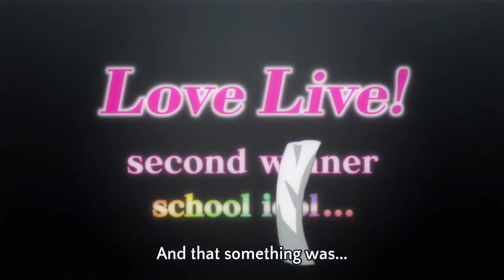Love Live Sunshine REVIEW [Talkisoba]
Love Live Sunshine is the sequel series to Love Live School Idol Project, an anime about a group of high school girls who become musical idols in order to save their school. However, we see the same story set up in Sunshine which leads to some split opinions...